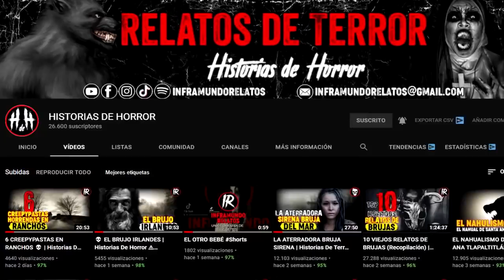❌4 ATERRADORES Relatos En CARRETERA ·4 │ HISTORIAS DE TERROR │ INFRAMUNDO RELATOS │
👉🏻Música Utilizada ♫

00:00 INTRO
00:41 - CERDOS GORDOS
06:11 - BOLAS DE FUEGO
11:26 - EL SOBRE ROJO
16:52 - LA ESCOLTA